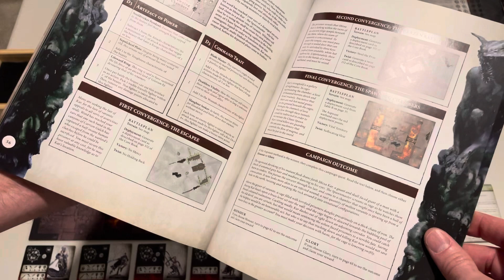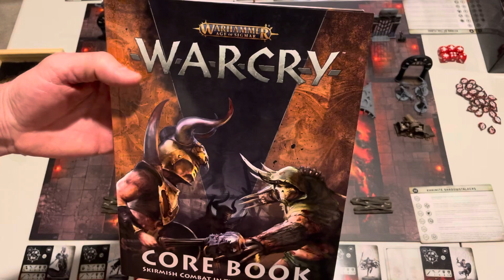Just Start! Channel Intro and Warhammer Warcry Catacombs Set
Episode 1 intro to Be A Hero Gaming. This channel is about sharing my love for games, and how you can be a hero in real life! There’s a hero in each one of us and there are simple things we can do every day to level that hero up and get even stronger!